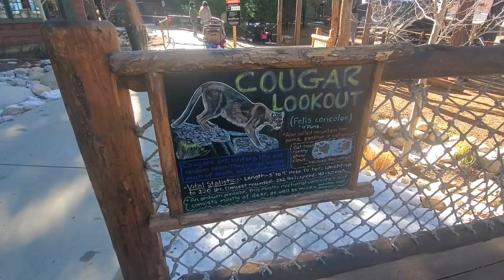L.M. Cougar Watching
Little moments are what make life worth living. For Team T.A.C.O., little moments are meant to show our embarrassing moments.

In today's Little Moments, JPup takes a walk on the wild side and looks for cougars.